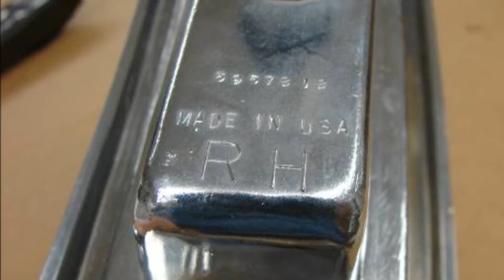1966 Elcamino Right Tail Light Bezel Very Nice Chrome 327 396